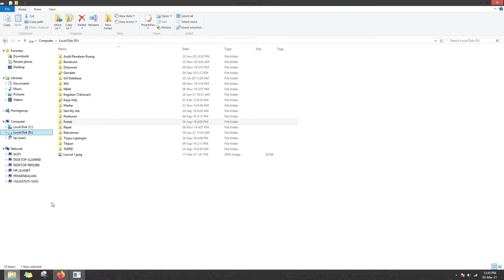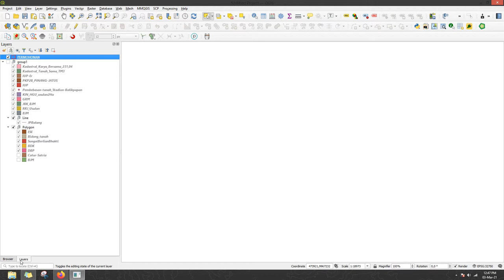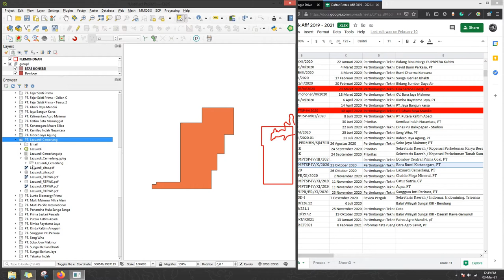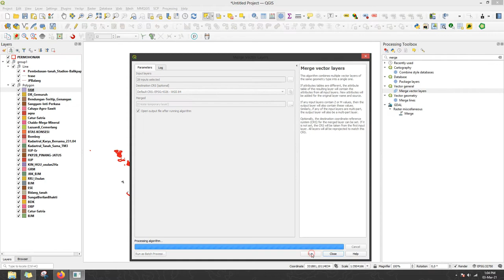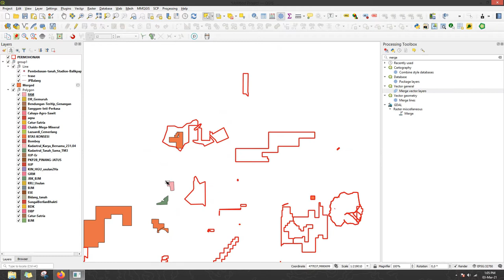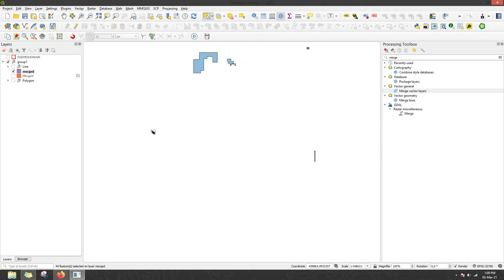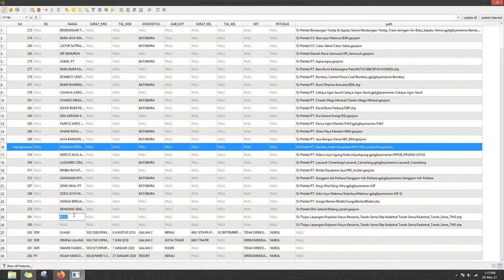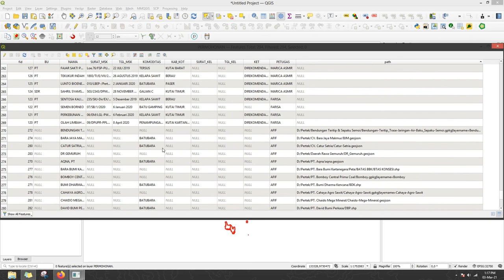Co-edit spatial data concurently in QGIS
Video ini menyajikan salah satu contoh penggunaan data spasial antar komputer secara bersamaan dalam satu jaringan. Format GeoPackage digunakan karena mampu mendukung pekerjaan tersebut. Pekerjaan yang dilakukan adalah menambahkan fitur dan mengedit tabel atribut. Bergantung pada kualitas jaringan, hasil edit dapat dilihat secara real-time dari kedua perangkat komputer.

Kalau mau proper, pake DBMS seperti PostgreSQL ya!